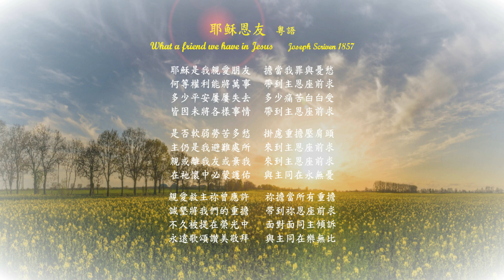耶稣恩友 粤語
耶稣恩友   粤語     What a friend we have in Jesus
Joseph Scriven 1857
耶穌是我親愛朋友   擔當我罪與憂愁
何等權利能將萬事   帶到主恩座前求
多少平安屢屢失去   多少痛苦白白受
皆因未將各樣事情   帶到主恩座前求

是否軟弱勞苦多愁   掛慮重擔壓肩頭
主仍是我避難處所   來到主恩座前求
親或離我友或棄我   來到主恩座前求
在衪懷中必蒙護佑   與主同在永無憂

親愛救主祢曾應許   祢擔當所有重擔
誠墾將我們的重擔   带到祢恩座前求
不久被提在榮光中   面對面同主傾訴
永遠歌頌讃美敬拜   與主同在樂無比

作者史克文(Joseph Scriven 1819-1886) 所寫唯ー首詩歌 - 耶稣恩友
                      史克文說：這首詩是主與我共同寫的
         史克文 生於愛爾蘭，父親是皇家海軍上校。早年他一心想當軍人，曾進軍官學校，但因健康欠佳而輟。1842年(23 years old)，他畢業于都柏林大學。享有人人欽羨的財富、高等教育、敬虔的父母、快樂的人生。在他結婚前夕，他的未婚妻意外墮水溺斃，當時他痛不欲生，但恩友耶穌安慰了他。
         他在25歲時，傷心地離開了這翠綠的故鄉，前往加拿大執教。 數年後，他再次戀愛，可是就在籌備婚禮時，未婚妻突然病故。 自此他孤獨一生，將自己的生命、財產，光陰完全奉獻給主，讓主引導前程，惟有主才是他最親密的良友。
         1855年(36歲)(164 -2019) 他從最痛苦憂傷的經驗中，寫下了這首詩。 1857 (38歲)年他母親在英國病重， 他不克前往探望，就把這首詩寄去安慰她。 後來有一次他自己病了，友人來探望他，從他床旁看到這首詩的草稿，閱後好奇地問他可是作者？ 他說：「這首詩是主與我共同寫的」。 1886年(67歲)，他不慎滅頂于安大略湖，真是不幸的巧合。這首詩在1865年被編入英國的聖詩集中。
What a friend we have in Jesus, All our sins and griefs to bear!
What a privilege to carry Everything to God in prayer!
Oh, what peace we often forfeit, Oh, what needless pain we bear,
All because we do not carry Everything to God in prayer!

Are we weak and heavy-laden, Cumbered with a load of care?
Precious Savior, still our refuge-Take it to the Lord in prayer.
Do thy friends despise, forsake thee? Take it to the Lord in prayer!
In His arms He'll take and shield thee, Thou wilt find a solace there.

Have we trials and temptations? Is there trouble anywhere?
We should never be discouraged-Take it to the Lord in prayer.
Can we find a friend so faithful, Who will all our sorrows share?
Jesus knows our every weakness; Take it to the Lord in prayer.

Blessed Savior, Thou hast promised Thou wilt all our burdens bear;
May we ever, Lord, be bringing All to Thee in earnest prayer.
Soon in glory bright, unclouded, There will be no need for prayer-
Rapture, praise, and endless worship Will be our sweet portion there.